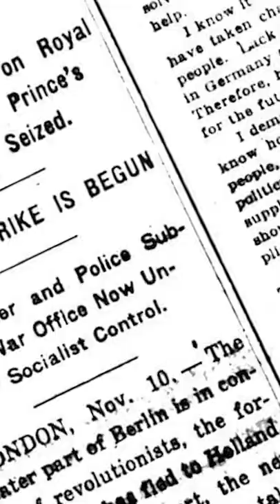What Was The Brutal Cost Of Ending WW1 At 11am?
What Was The Bizarre Link Between Hugo Boss And The Nazi Party?

At approximately 5am on November 11th 1918, after four years of brutal fighting, German, French and British officials gathered north of Paris to sign an armistice which would end The First World War, an armistice which for many wouldn’t come soon enough. World War One changed the face of warfare and rewrote modern history, becoming one of humanity’s most deadly conflicts and in many ways, setting the stage for the Second World War. Adopting the name: ‘The Great War’, World War One occurred in a time in which honour and patriotism were the core principle of many, and perhaps these values led to the poetic decision that the war would end on the eleventh hour of the eleventh day of the eleventh month. As the decision dictating that the cease fire would occur at exactly 11am was purely symbolic, since the armistice was signed 6 hours prior. This unnecessary 6-hour delay, led to the deaths of an estimated 2738 soldiers.